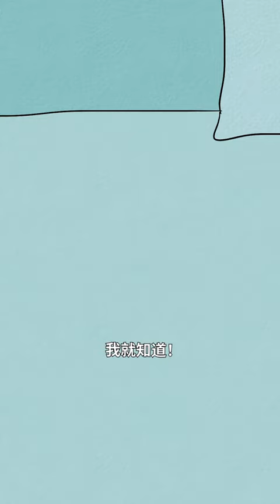【狼人沈天】第1季 / 第195集 - 女朋友的小脾气或许只是想让你更爱她一点